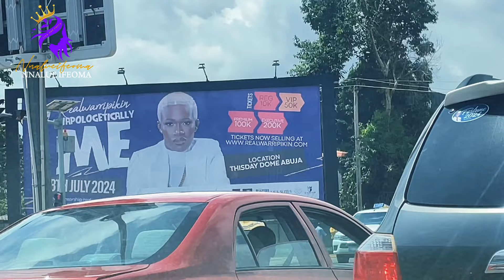You want to JAPA from NIGERIA? POLICE CHARACTER has CHANGED!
Buckle up!
The Nigerian Police, the Bank(BVN), NIN and the sluggishness of things. Nigeria is better experienced than explained.

I will love to read your feedback and experiences as well.

The most viral video on this channel are the videos I made on PERIOD.
GOD'S WORD FOR YOU: Proverbs 16:24 (NLT)
"Gracious words are a honeycomb, sweet to the soul and healing to the bones."